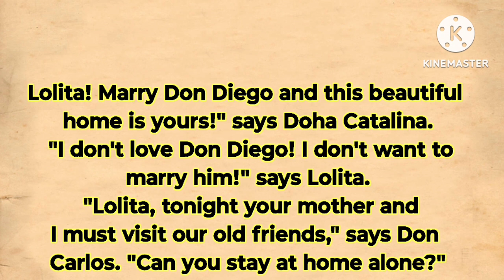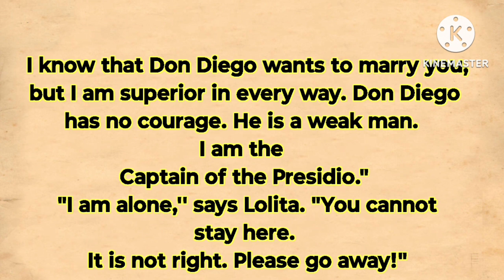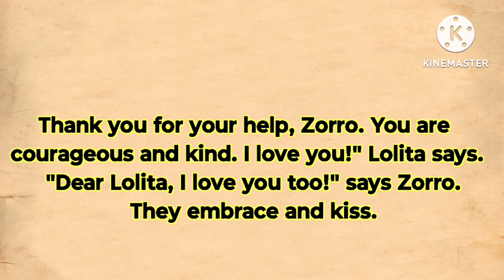Learn English By Storytelling ll Zorro Chapter Five ll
Learn English By Storytelling Zorro Chapter Five
best English story
Audio English book.

please use the timestamps to follow the chapters

chapter 1
chapter 2
chapter 3
chapter 4
chapter 5

Learn English while listening to the stories and subtitles is very enjoyable and effective . listening to the story daily will help your English pronunciation and listening skills as well

issues Regarding our channel Learn English By Storytelling